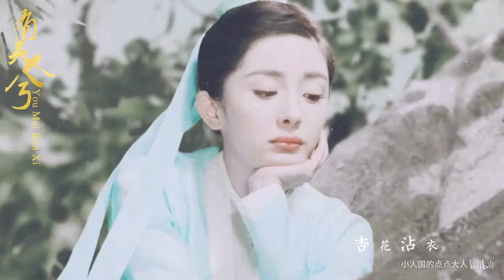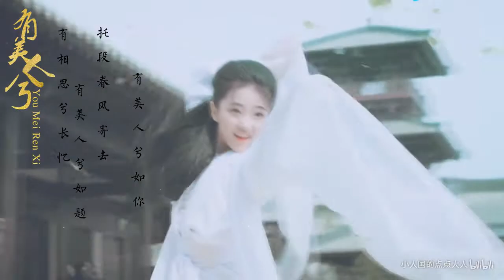【Tổng Hợp 55 Mỹ Nữ Cổ Trang】Có Mỹ Nhân Cười